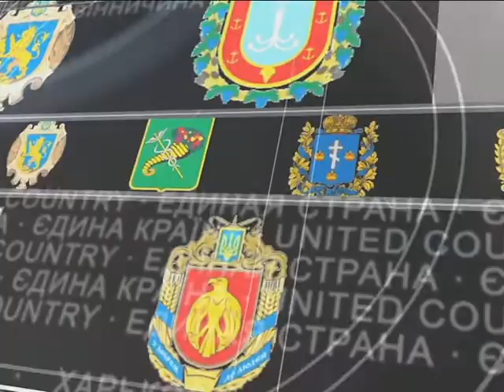United Country 03.04.2016 Talk Show UA: Tea Time with Olivier Vedrine and Sergey Velichanskiy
Sergey Velichanskiy and Olivier Vedrine discuss the following issues:
The Brexit, The EU stability, Brussels attack, War against terrorism, Syria crisis, Putin is not a strategist, but he is using our weaknesses. Meeting of Kerry and Putin in Moscow.
Talk Show UA Tea Time with Olivier Vedrine and Sergey Velichanskiy